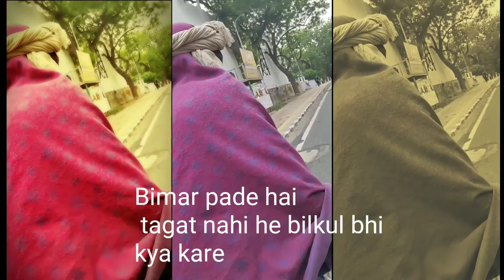ये बुजुर्ग मेरे आगे रो गये - Tarun krishna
Did i do right or wrong comment down
100 , 50 rupaye se agar kisi ki help ho jaye to isme koi burai nahi ye soch kar maine uncle ji ki help ki
Wo sahi me weak lag rahe the bilkul bimar lag rahe the
Bhot kuch karnahe life me bas aapka support chaiye

Vande matram